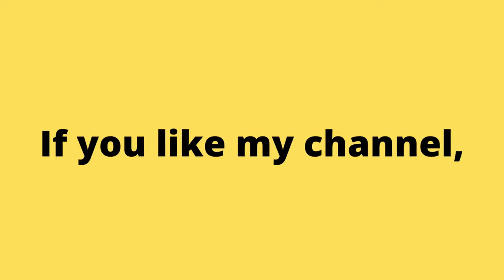Zombie Shooter 1 Gameplay (Not a retro game) Satisfying game | Crazy Games.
Zombies Shooter: Part 1 is a shooting game where you free the city from hordes of zombies. You need to destroy the zombies to move onto the next level.

Аркадные игры
街机游戏
아케이드 게임
आर्केड खेल
ਆਰਕੇਡ ਗੇਮਾਂ